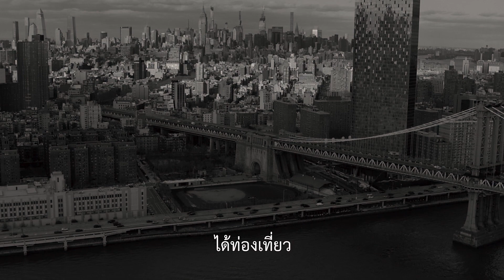C'mon C'mon - Official Trailer [ ตัวอย่างซับไทย ]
“C’mon C’mon” ถ่ายทอดเรื่องราวของ “จอห์นนี” (วาคีน ฟีนิกซ์) นักข่าววิทยุบ้างานที่กำลังทำโปรเจกต์ออกเดินทางสัมภาษณ์คนหนุ่มสาวไปทั่วประเทศเกี่ยวกับ “ความหวัง” และ “วันพรุ่งนี้” อยู่ เขาได้รับการติดต่อจาก “วิฟ” (แกบี ฮอฟฟ์แมนน์) น้องสาวผู้ไม่ได้ติดต่อกันมานานหลายปี เธอต้องการให้เขาดูแล “เจสซี” (วู้ดดี้ นอร์แมน) หลานชายวัย 8 ขวบ จอห์นนีจึงพาเจสซีร่วมออกเดินทางไปทั่วประเทศกับเขา การค้นหาความหมายของคำว่า “รัก” บนโลกเหงาๆ ใบนี้ระหว่างคู่หูต่างวัยจึงเริ่มต้นขึ้น

10 มีนาคมนี้ ในโรงภาพยนตร์